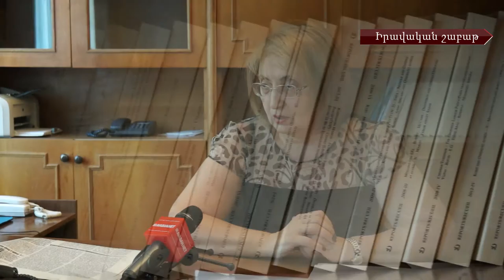ՄԻԵԴ-ի վճիռներն ընդդեմ Հայաստանի և Ադրբեջանի, Հարկային ոլորտի խնդիրներ